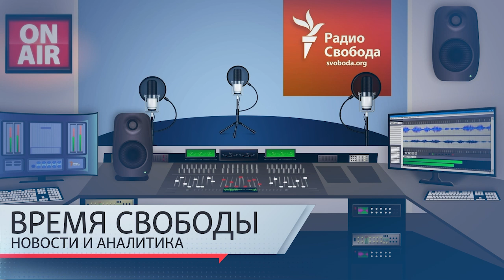«Пусть в Кремле не расслабляются». России обещаны новые диверсии | Инфодайджест «Время Свободы»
Темы дня 26 мая:
01:21 — При очередном массированном ударе по Украине в Днепре ракета попала в здание поликлиники, в России не менее двух беспилотников взорвались в центре Краснодара.
09:18 — Армения и Азербайджан заявили об отсутствии территориальных претензий друг к другу. Означает ли это, что конфликт вокруг Нагорного Карабаха будет урегулирован.
21:03 — День независимости Грузии стал поводом для новых споров вокруг нынешнего политического курса страны.
24:16 — Почему олимпийская чемпионка по прыжкам в высоту Мария Ласицкене не стала использовать свою последнюю попытку на чемпионате России по легкой атлетике.